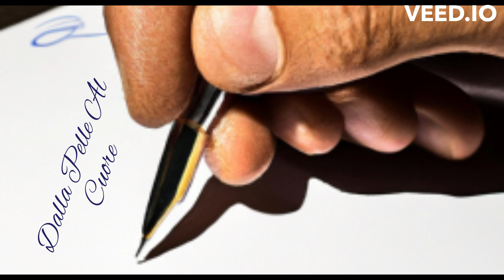Dalla Pelle AL Cuore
Dalla Pelle Al Curore
Cover
Massimilliano Tizi